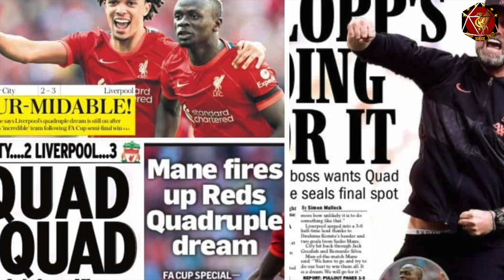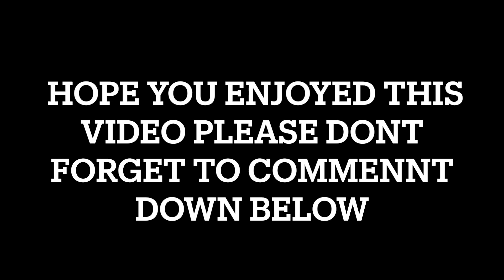Transfer News | Liverpool FC to sign Romeo Lavia | Let's Do this ✅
Transfer News:
Southampton FC  - Romeo Lavia ✅

✅ Fan channel dedicated to Liverpool Football Club.

Best Breaking news journalist for Liverpool Football club is Paul Joyce. He’s transfer deals for Liverpool FC is 99.9 percent true. Keep an eye for him on Twitter. His account is @_Pauljoyce